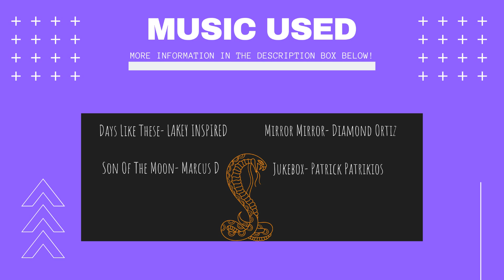Las Vegas Mt. Charleston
a trip to the mountains nothing much lol. (and to see the snow)

●Marcus D - Son Of The Moon